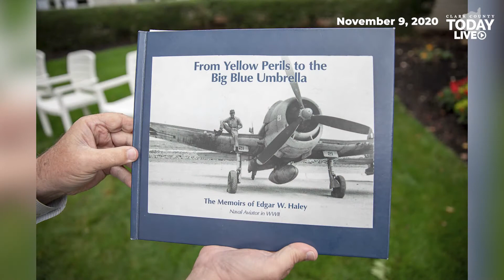Local World War II Veterans share their experiences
With Veterans Day coming up on Wednesday, Clark County Today is proud to announce a series of three interviews with area World War Two veterans, sharing their experiences during that horrific conflict. We spoke with Ed Haley, Stan Coleman, and Harry Generaux, all of whom are now living at the Van Mall Retirement community in Vancouver. Each man shared some amazing stories about their time serving in the various theaters of the second world war, including some absolutely incredible tales of survival. The three interviews will be postedTuesday, Wednesday, and Thursday of this week at Clark County Today dot com, as well as on Facebook and our YouTube channel. It is our honor and privilege to bring you the stories of these brave men, in honor of the millions who fought and died to protect the freedom of so many.